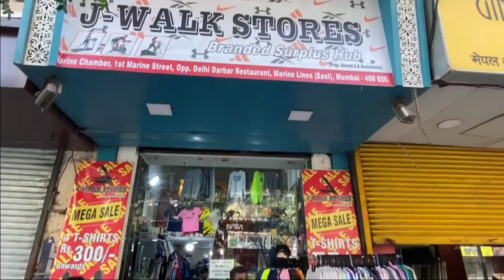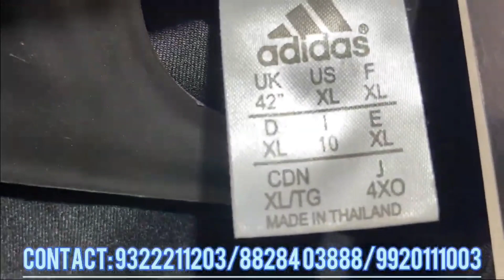3 HOODIES ₹900 ONLY || BRANDED T SHIRT ₹100 ONLY✨⚡️ Retail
Branded Man's wear start 50₹ all are original. Branded Jackets, T-Shirt, Shirt, Sports T-shits all are available. All over Indian shipping also available🤟🤟. If you stay out of mumbai or you can’t visit on store so you can give your order on whatsapp video call🤗🤗.

Shop Name 🏦:- J WALK STORE👕🩳

Working Time ⏱:-10 AM to 8 PM

Address 🌍:- 8 MARINE, 1ST MARINE STREET,
OPP DELHI DARBAR RESTAURANT, NEAR METRO CINEMA, MARINE LINES, MUMBAI 400020.

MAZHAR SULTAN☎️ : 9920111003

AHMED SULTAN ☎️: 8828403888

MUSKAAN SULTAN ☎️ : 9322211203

Nearest railway station🚂:- Marine Lines